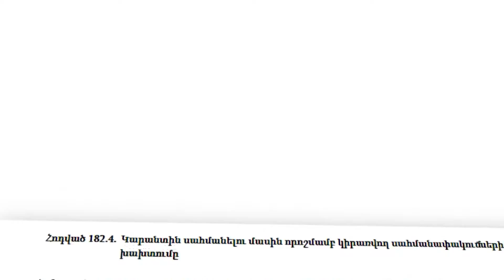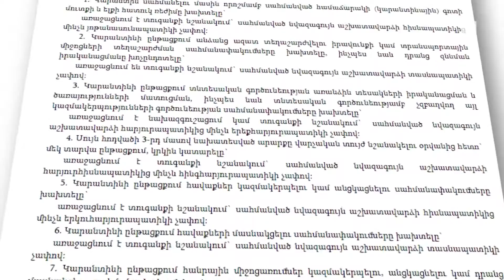Դիմակ չկրելու համար մոտ 21 միլիոն դրամ է վճարվել պետբյուջե